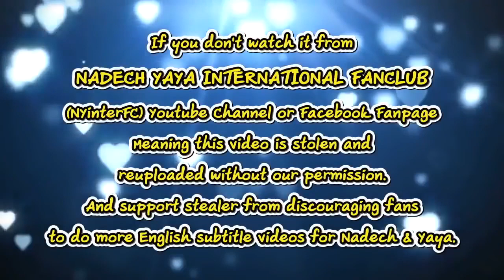[ENG SUB] Nadech Yaya Confirmed to Play in 'Lai Kinaree' A Period Lakorn Together 18/06/19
Credit:
Viet. Translation by Hlinh Tran (NYVN Fanpage)
Translation by NadechYaya Malaysia & Rosie mystica

This video belongs to:
"ณเดชน์" แซว "ญาญ่า" น่าหมั่นไส้จนทนไม่ได้ (คลิปจัดเต็ม)